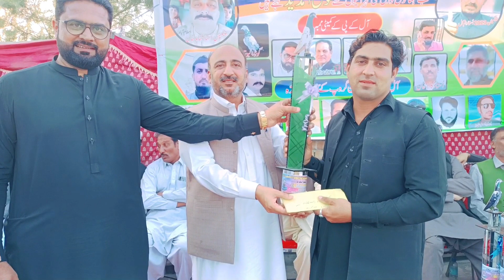taqsemi inamat by ostaz kala Khan .said nawab. Murad in Mardan 2023 2nd video